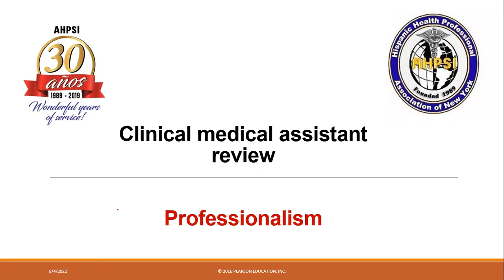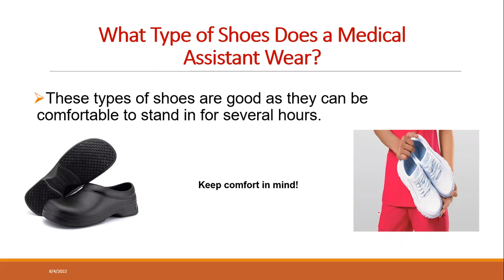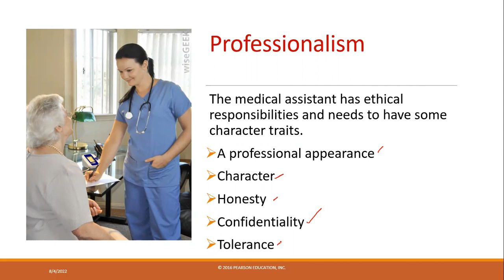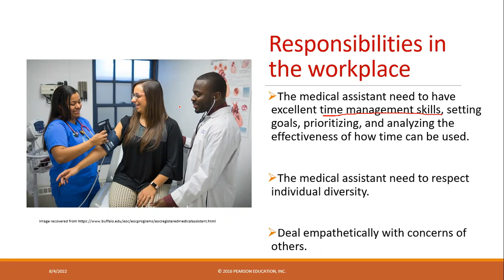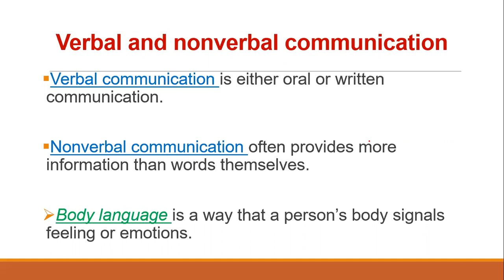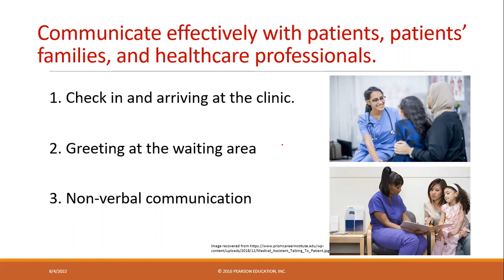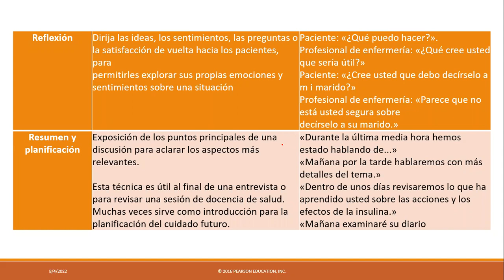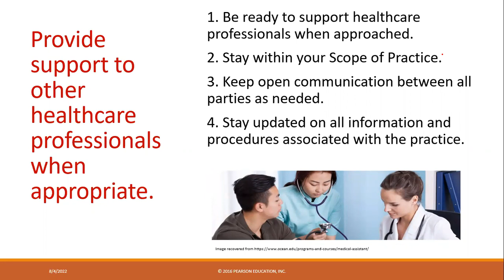Medical assistant,profesionalismo, ética en la comunicación.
Válido para su certificación nacional, suerte na a todos.

Usted puede certificarse con nosotros.
Ofrecemos un programa combinado el cual usted obtendrá 3 certificaciones nacionales, valido para todo EE-UU, [medical assistant,Phlebotomy and ECG],se ofrece virtual,[Online], en español ,duracion  4 semanas, martes y jueves, 7pm-9pm,bajo costo, facilidades de pago, cada mes un grupo diferente.
Medical assistant, Phlebotomy & EKG  certificación nacional, Anatomia  Fisiologia,  rutina  en la oficina, citas,OSHA, HIPPA, ética, PPE,infección control, SOAP, conceptos básicos los cuales usted debe conocer para responder preguntas en los exámenes  de certificación nacional de Medical assistant, válido para todo EE-UU, este programa se ofrece virtual, muy pronto estaremos de forma presencial, que bueno!!
Al final del programa ofrecemos 2 clases prácticas,  intensivas de exámenes de preparación.

¿QUÉ INCLUYE ESTE PROGRAMA PARA USTEDES?

Clases y conferencias en vivo.
Cada estudiante al registrarse recibirá un código personal para entrar a nuestras clases, y además, recibirá copia en video y audio de cada clases, y sobre todo nuestros proctors le orientaran como presentar sus exámenes.

Medical Assistant
Phlebotomy
EKG
electrocardiograma
Asistente de terapia física, [Physical Therapy Technician]/
Asistente dental.

CADA 2  AñOS DEBE HACER SU RENOVACIÓN DE ESTAS CERTIFICACIONES:

Nota importante, si usted es graduado de este programa le recordamos que debe renovar sus certificaciones antes de cumplir los 2 años, nuestra asociación también puede ayudarles sometiendo los créditos de educación continua.
Estamos ofreciendo este programa en el Bronx,New York, Perth Amboy, New Jersey,  República Dominicana, y de manera virtual [online].
Drt.Aritmedes Restituyo, presidente  y coordinador general.